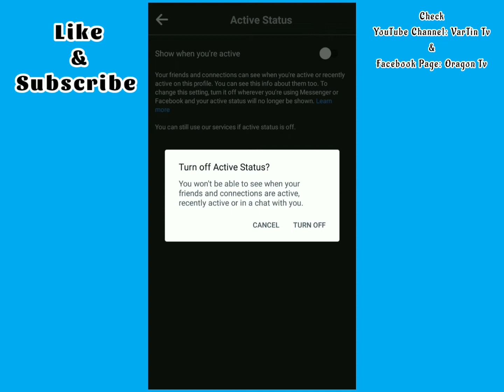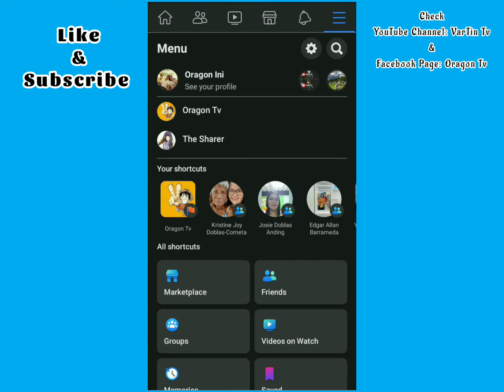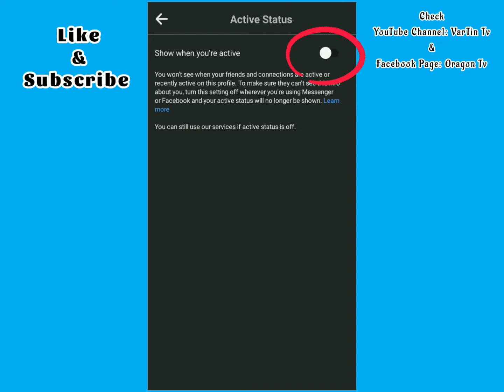Paano e OFF ang ACTIVE STATUS ng Messenger at Facebook?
Yooooooh lods, para sa mga hindi pa nakakaalam tara ituro ko sainyo paano e OFF/ON ang ACTIVE STATUS ng Messenger at Facebook para kahit Active ka hnd malalaman ni Marites na Active ka 😂😂😂.. At Kung alam mo na to Marites mag Next Videos kana lang,😊😊😊